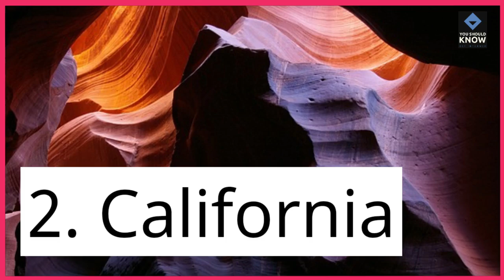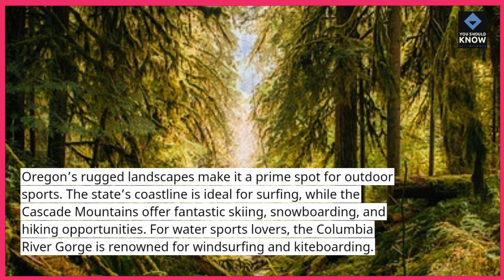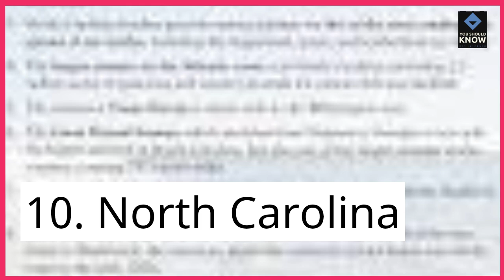Top 10 Best States for Adventure Sports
Unleash your adventurous spirit in states like Colorado, Utah, and California, offering thrilling activities like rock climbing, white-water rafting, and skiing.